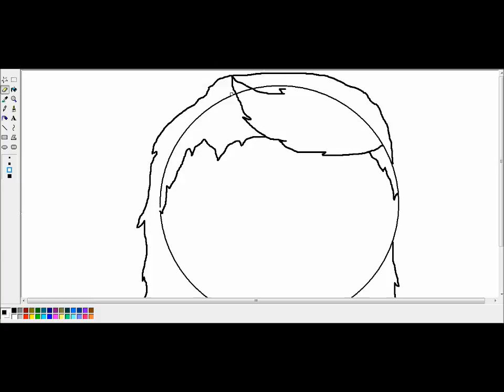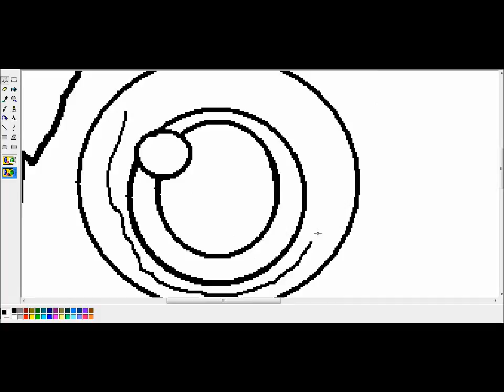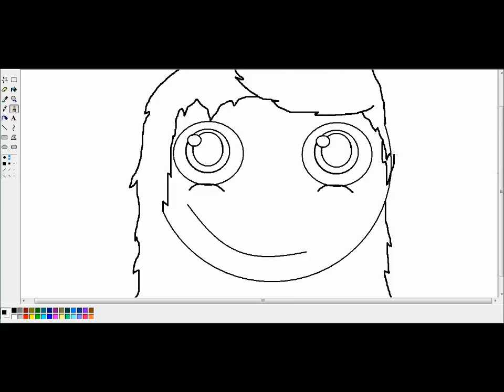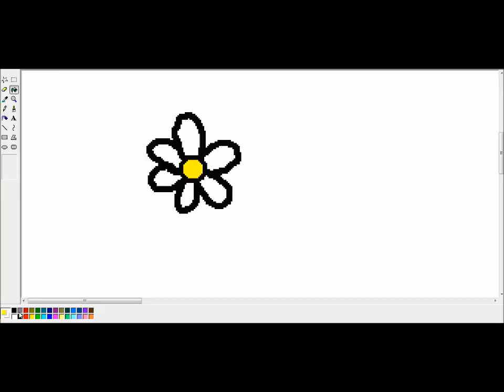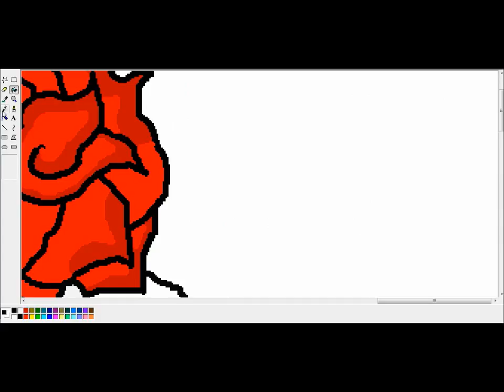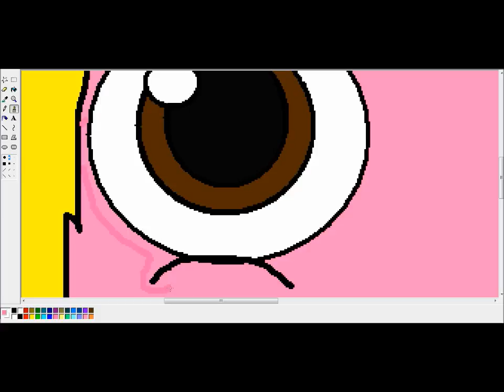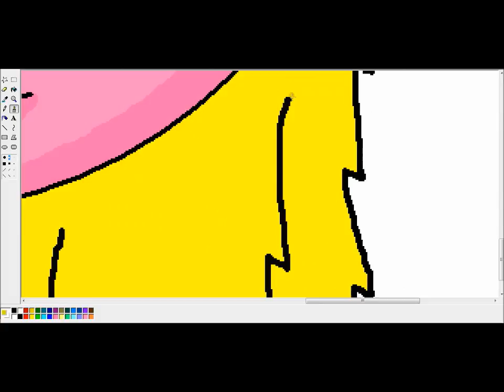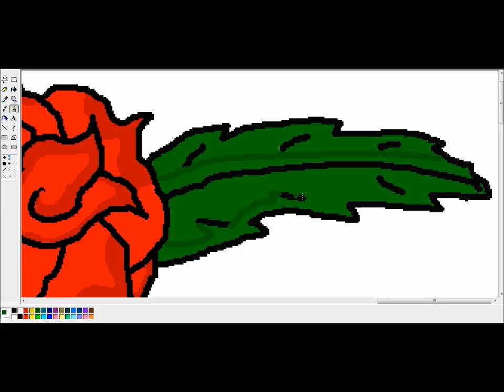TattooedTeabag; Kaylelly! Part 1: Pretty Face!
I'm an artist who enjoys making trippy weird creatures (Basicly Emoticons but with bodies and far more detailed and weird) and I feel as if I'm born to do it :') Most of my work is Inspired by Noel Fielding and his wild and beautiful imagination :3
If you dont like the music, you can always mute it and play your own, always nice to have something in the background :)

x

Songs:
If You Wanna - The Vaccines.
Dr. Jones - Aqua.